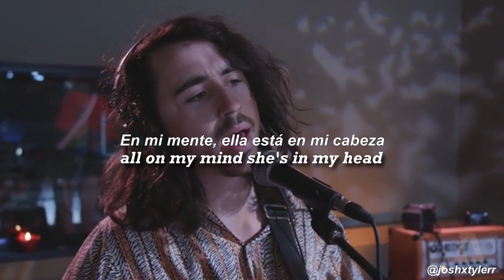Hot flash heat wave: Gutter Girl (Lyrics | Traducción al español)